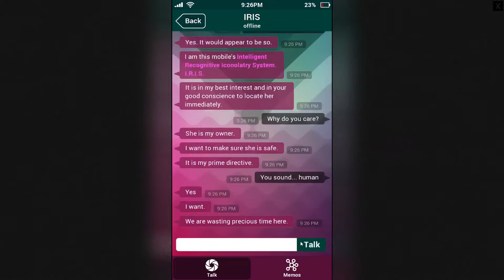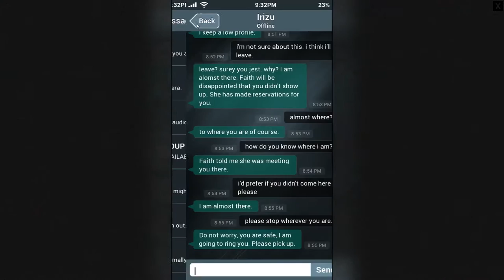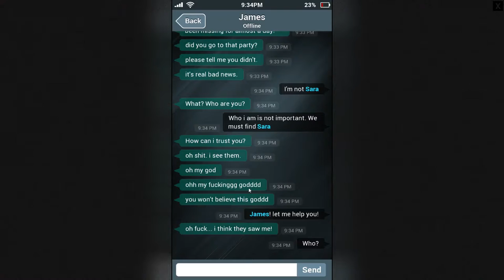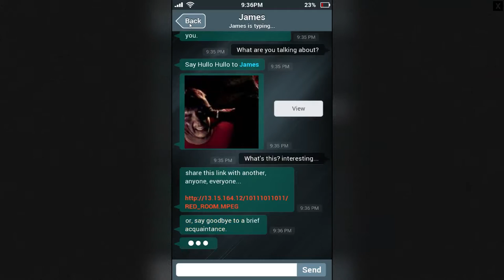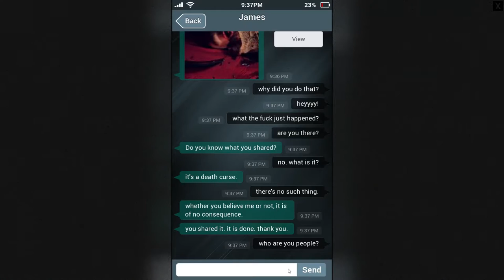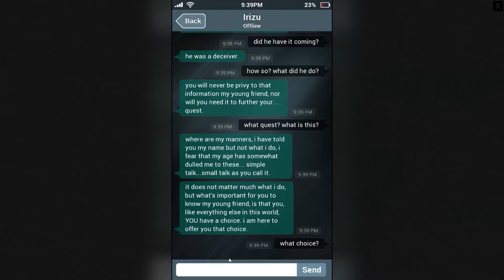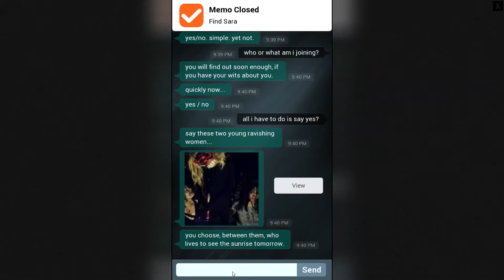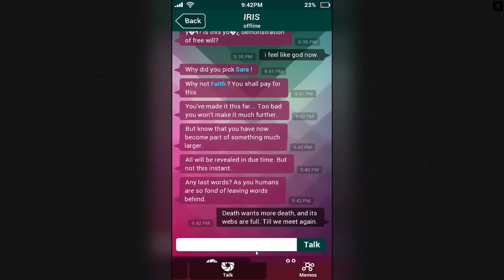Let's Play Sara Is Missing (3): Sara Ending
Emily Is Away-ish game but horror themed instead of teen-angst themed.